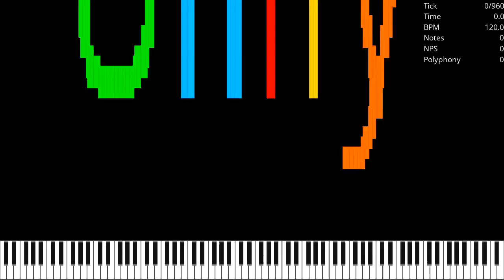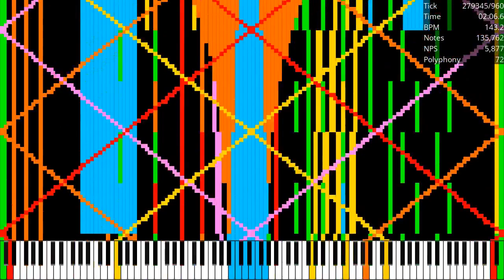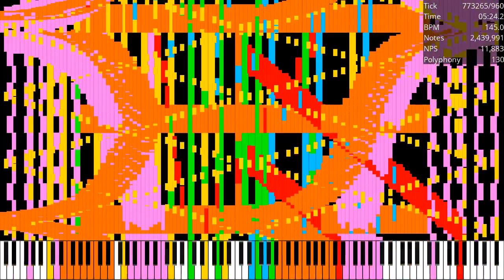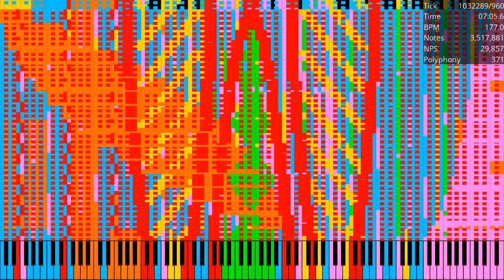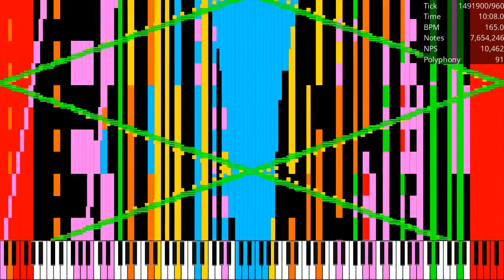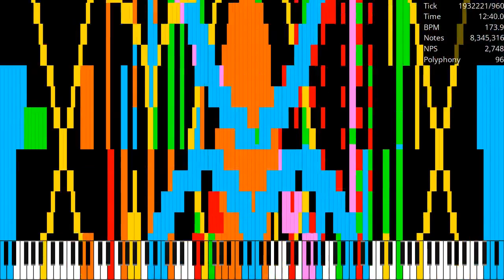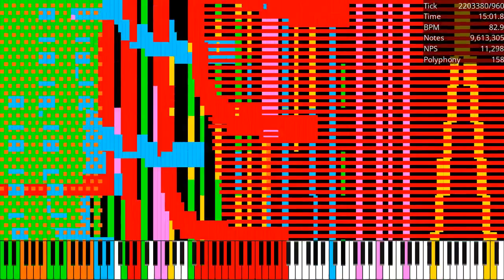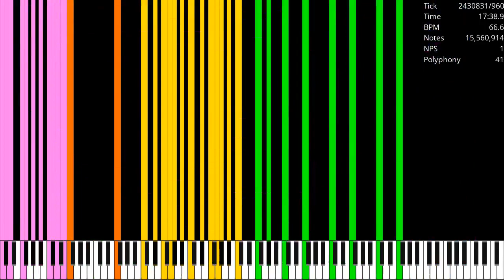[Black MIDI] Unify - The Convergence / 15.55 Million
Made by: The Convergence Team